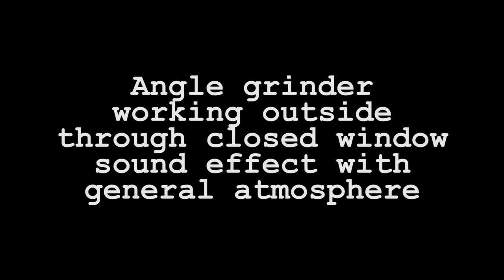Angle grinder working outside through closed window sound effect